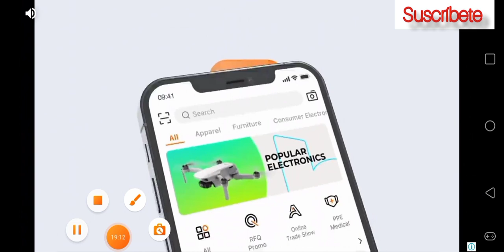Truk simuleytor 2021-2022 mapa Ecuador Entrega de tomate de St Domingo-Machala